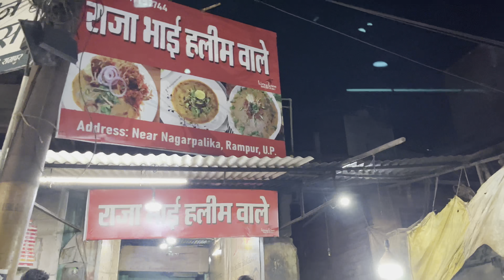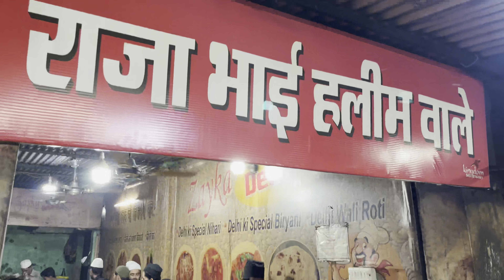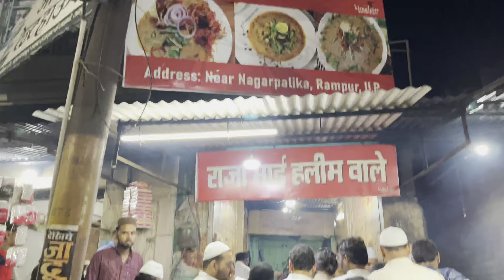Raja Bhai Haleem Wale Rampur Up 22